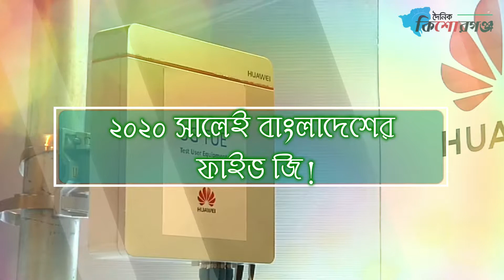2020 সালেই বাংলাদেশে ফাইভ জি!